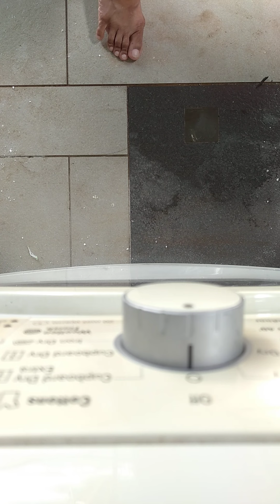Gamitan ntin baking soda pra matanggal amoy sa mga towel galing sa Spa Saloon😃